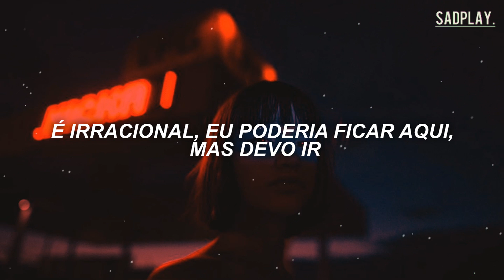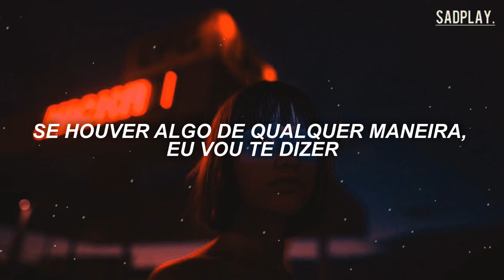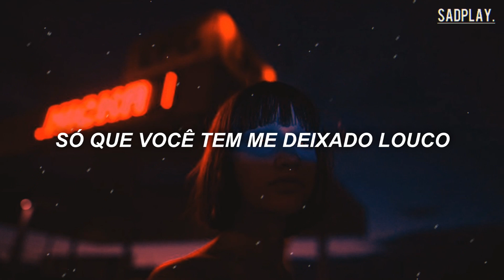ESSA MÚSICA VAI PRA SUA PLAYLIST...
♫ Cayo coco - Never enough ♫

• Cayo coco •

LETRA/LYRICS:
Locked inside the cage, found myself I found my faith
Open your eyes I’ve seen the day
Placid life I’ll find a way
I got nothing on my soul, ask them first they’ll never know
Is it just irrational, I could stay here but I should go

[Hook]
(Ooh-ooh)
Never had enough
(Ooh-ooh)
Never had enough

[Verse]
If there’s something in the way, I'ma let you know
If there’s something either way I could let you know
If there’s no one else around it’s incredible
I miss something in the air
No such better timing, up here I ain’t worried if they find me
Cross another border, Murakami
Got everything that I done wanted
Now that I seen her in the fire
Something let go and I didn’t fight it
Never could know that’s how we’d end up
Pray for the souls left unattended
(ooh)
(Ooh-ooh)
Never had enough
(Ooh-ooh)
Never had enough

[Outro]
I never had enough of you baby
Only one that’s driving me crazy
I never had enough of you